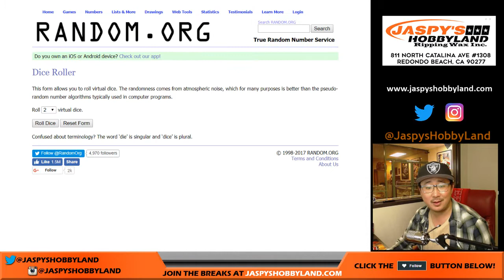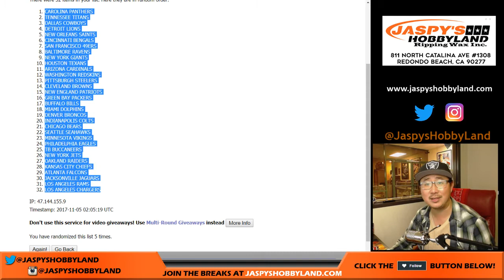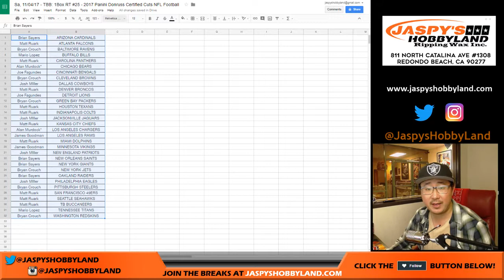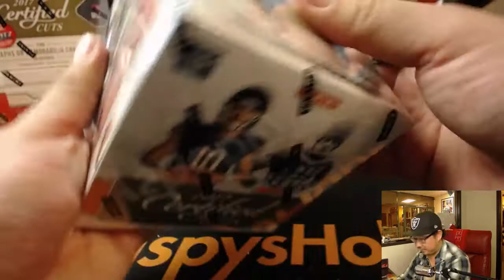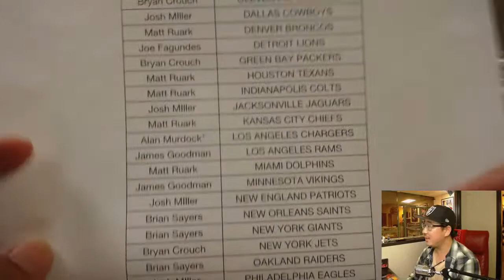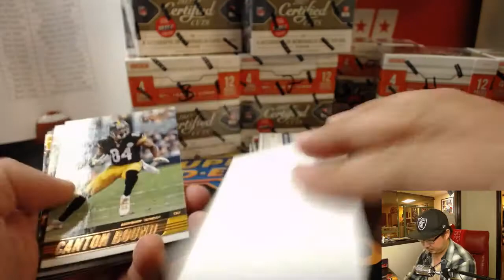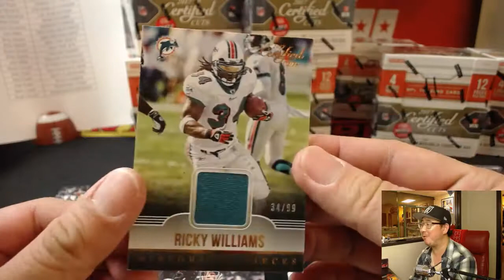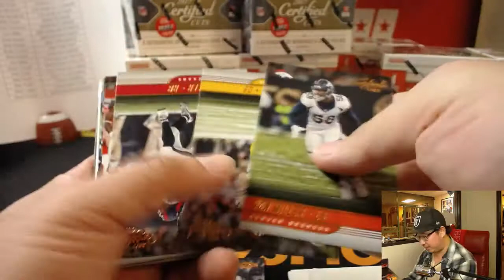Sa, 11/04/17 - TBB: 1Box RT #25 - 2017 Panini Donruss Certified Cuts NFL Football